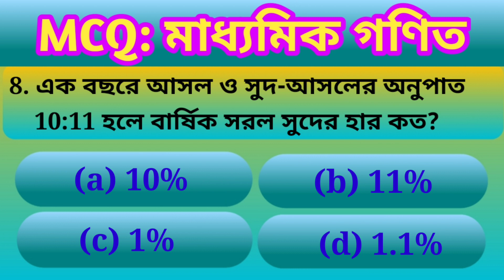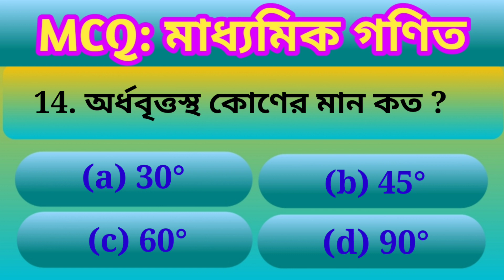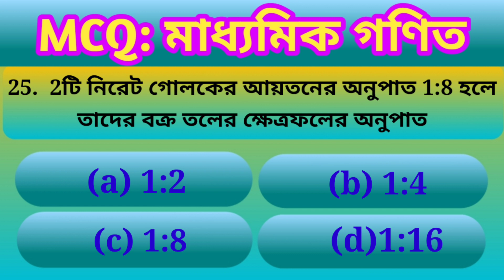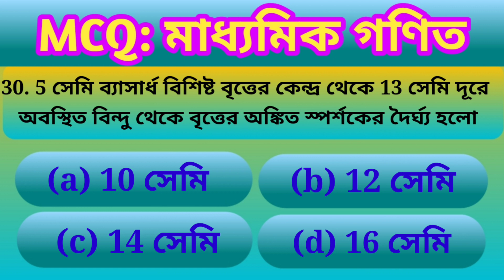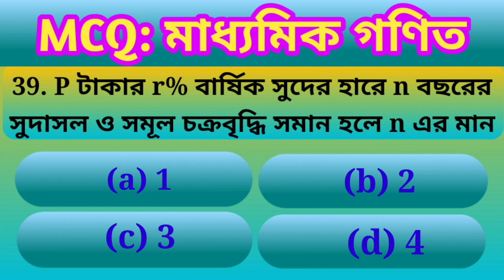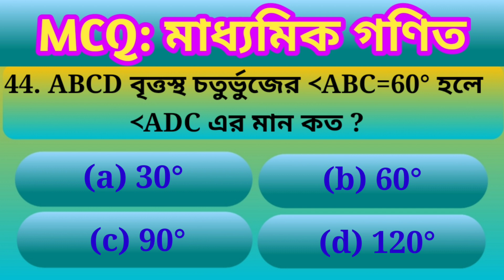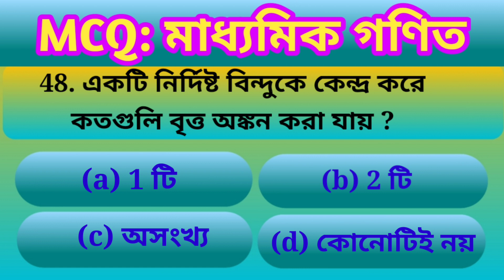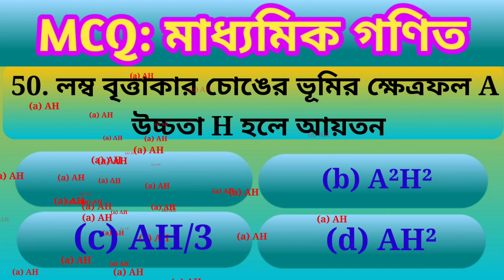MCQ: মাধ্যমিক গণিত | V.V.I.~ MCQ